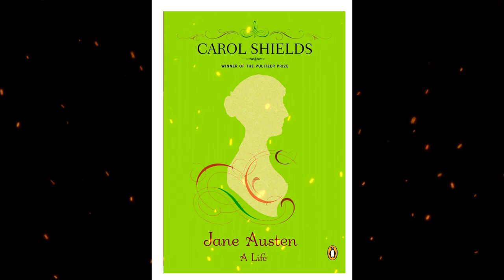Plot summary, “Jane Austen: A Life” by Carol Shields in 6 Minutes - Book Review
Jane Austen: A Life (2001) is a biography by the Canadian-American author Carol Shields. In addition to summarizing the major biographical elements of the groundbreaking and beloved English author, Shields also seeks to connect the dots between Austen's life and her work, which "rode on different rails."